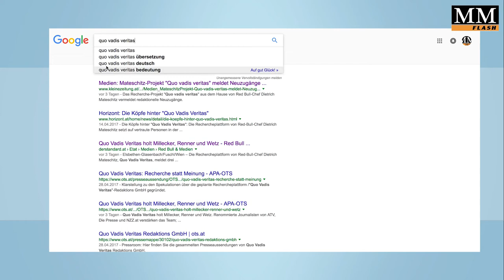Neuzugänge bei Mateschitz-Projekt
Alexander Millecker, Georg Renner und Andreas Wetz verstärken das Team von Quo Vadis Veritas.